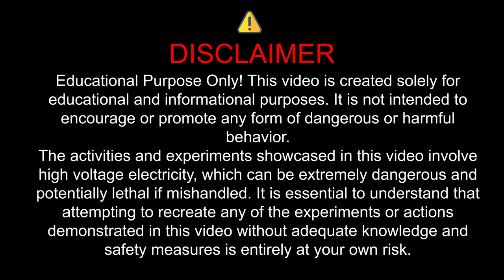Static Charge Generator Like @MRINDIANHACKER 🤯 Revealed | handshake prank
🔌Learn How to make an Electric Shock Device like Mr. Indian Hacker! | DIY Static electric Generator. In this video, we've got something special for you! We're going to reveal how to make your very own electric shock device, just like the one Mr. Indian Hacker used on his friends. I will reveal the device used by mr. Indian hacker which he used to perform handshake prank on his friends. The device static charge generator or as he said deionized generator, this is very easy and I will demonstrate two methods free and paid and both can be done at home.

Safety First! We'll also show you how to use your static charge generator safely, ensuring that you and your friends can enjoy the electrifying experience without any risks.

Module links :-1

More power module

attempting to recreate any of the experiments or actions
demonstrated in this video without adequate knowledge and
safety measures is entirely at your own risk.